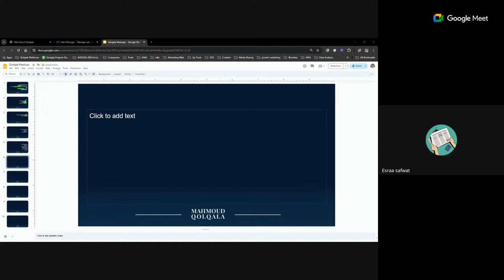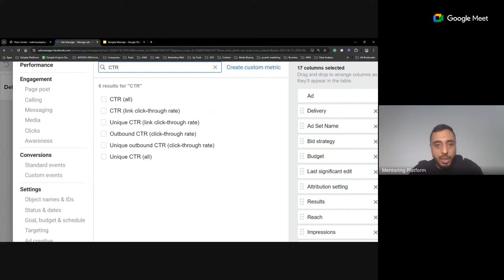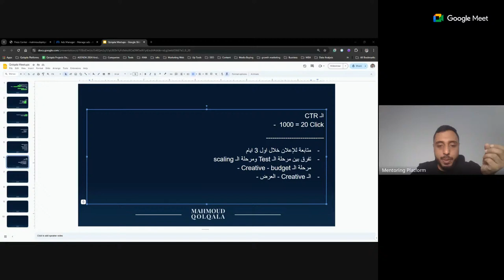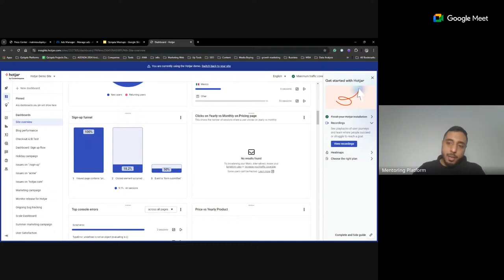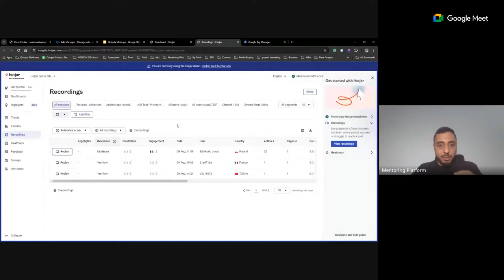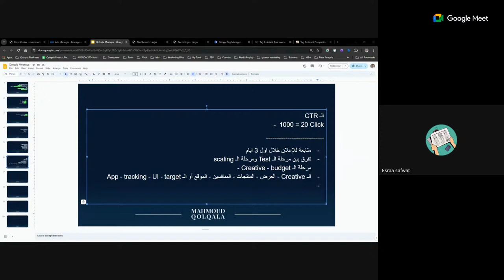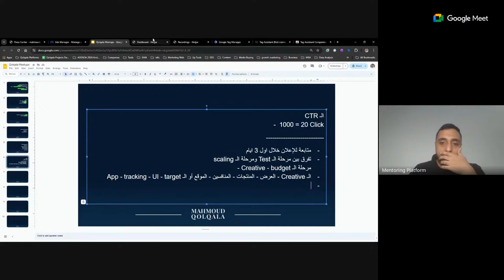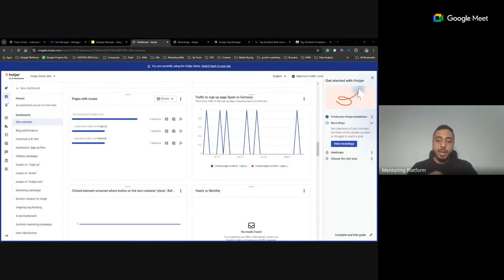Advertising Issues and How to Solve Them—Meetup 132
Explore real-world Media Buying case studies that reveal the strategies, tools, and techniques used to optimize advertising campaigns across various platforms. From budget allocation and audience targeting to creative optimization and data analysis, these case studies provide valuable insights for marketers looking to elevate their media buying game. Learn how top brands achieve maximum ROI and how you can apply these proven tactics to your own campaigns.